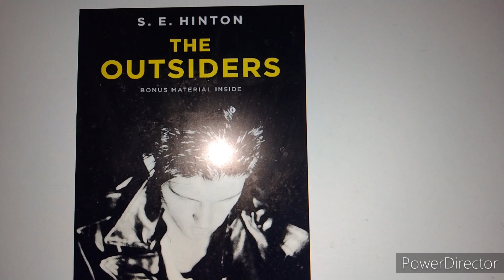SBDPS Movie: Porky's Sleepless Night!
Porky is having trouble sleeping!